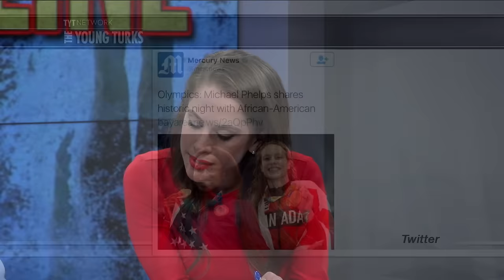Newspaper Minimized Simone Manuel’s Gold Medal Victory?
The San Jose Mercury News made a questionable choice for a headline, in a story about Simone Manuel’s gold medal victory. Ana Kasparian, Ben Mankiewicz, Francis Maxwell, and Aida Rodriguez, hosts of The Young Turks, break it down.

“The San Jose Mercury News is catching heat for its offensive coverage of Simone Manuel’s historic gold medal.

The 20-year-old became the first African-American woman to win an individual swimming event at an Olympic Games Thursday when she took joint first place with Canada’s Penny Oleksiak in the 100-meter freestyle at Rio 2016.

Yet the California daily newspaper entirely omitted Manuel’s name from the headline of a story on its website focusing on her accomplishment. Instead, it wrote this:”

Hosts: Ana Kasparian, Ben Mankiewicz, Francis Maxwell, Aida Rodriguez

Cast: Ana Kasparian, Ben Mankiewicz, Francis Maxwell, Aida Rodriguez